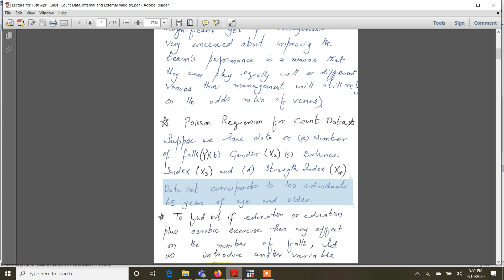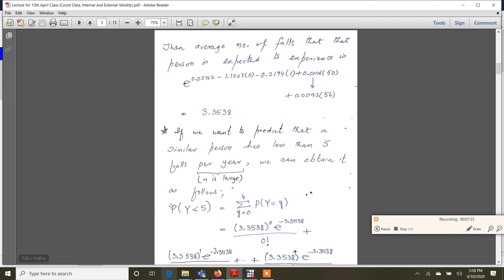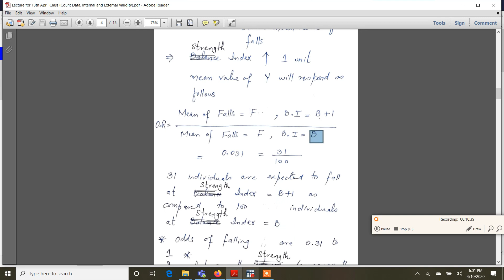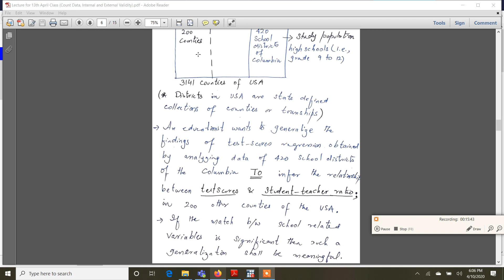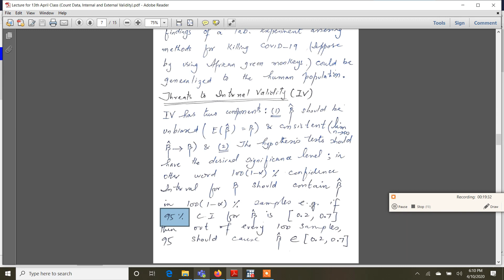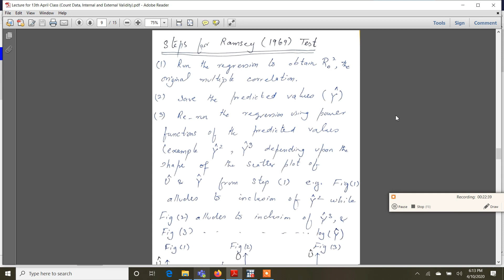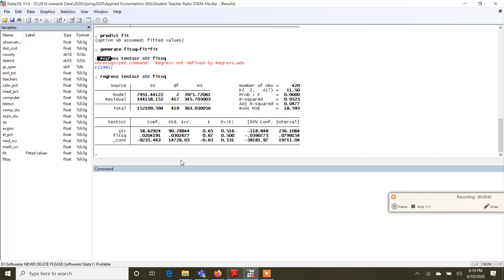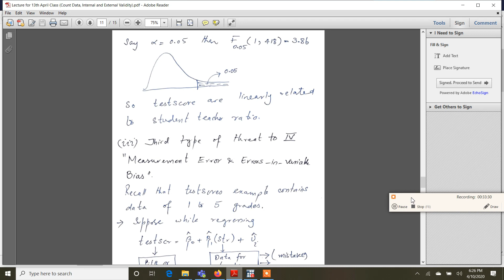Poisson Regression for Count Data and Interval and External Validity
For Applied Econometrics Course